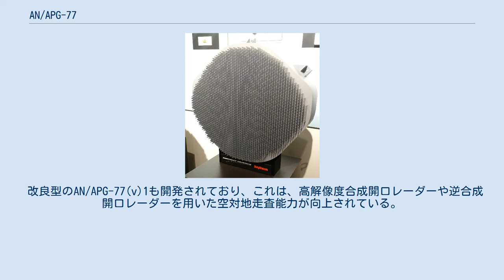AN/APG-77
ノースロップ・グラマン
AN/APG-77は、アメリカ合衆国のノースロップ・グラマンおよびレイセオンが開発したレーダー。
F-22戦闘機において、射撃指揮および多機能レーダーとして搭載されている。
 開発・生産はアメリカ合衆国のノースロップ・グラマンおよびレイセオンによって行なわれた。
アクティブ・フェイズドアレイ（能動電子走査アレイ：AESA）型アンテナを採用している。
周波数拡散技術により、特定周波数での出力が低く抑えられ、LPI（低被探知）レーダーとなっており、逆探知を避ける低被捕捉性にも注意が払われている。
また、捜索中追尾（TWS）能力を始めとする多目標対処能力を有しこれらの多様なモードとの組み合わせにより優秀な索敵能力・信頼性を発揮する。
 APG-77は、直径90cmのアンテナに約1,500-2,000個の小型送受信モジュールを備えており、約250kmの探知距離を持つ。
電子走査式であるために、ほぼ瞬時（10ナノ秒台）に照射方向を変える事ができる。
捜索範囲は垂直および水平方向とも120°である。
1990年代に開発が行われた。
 100基以上のAN/APG-77 レーダーが生産され、その技術は、F-35戦闘機搭載用のAN/APG-81 レーダーにも使用されている。
 改良型のAN/APG-77(v)1も開発されており、これは、高解像度合成開口レーダーや逆合成開口レーダーを用いた空対地走査能力が向上されている。
これにより、地上目標マッピングのほか、地上移動目標識別・追尾（GMTI/GMTT）などが行えるようになった。